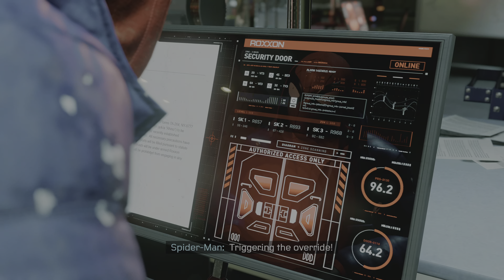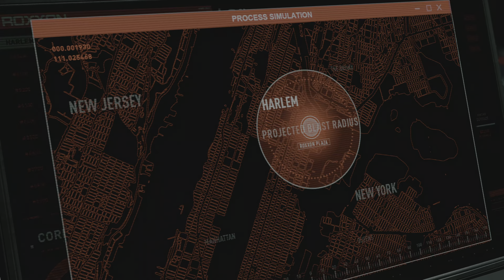Marvel's Spider-Man: Miles Morales - Episode 6